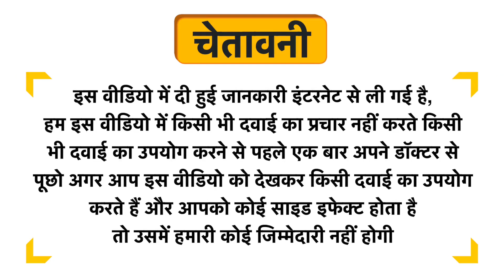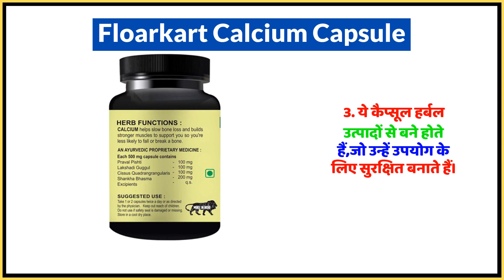Floarkart Calcium Capsule Uses in Hindi | Side Effects | Dose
Floarkart Calcium Capsule Uses in Hindi | Benefits | Side Effects | Dose